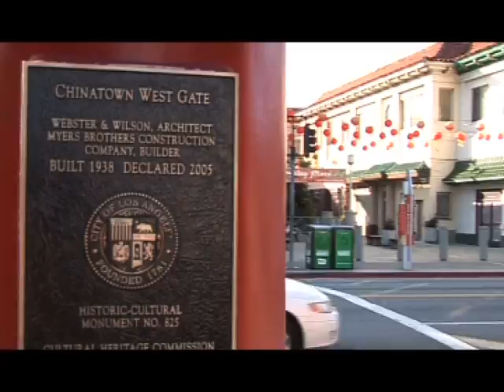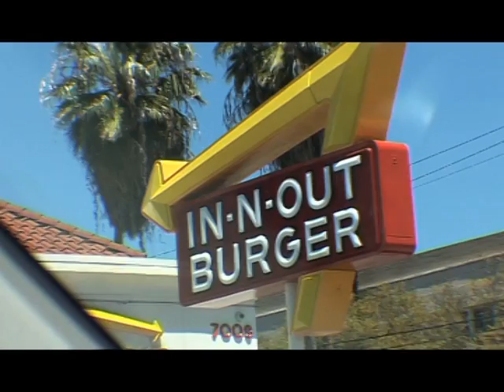Katya Zharkova model plus size - California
Katya Zharkova model plus size